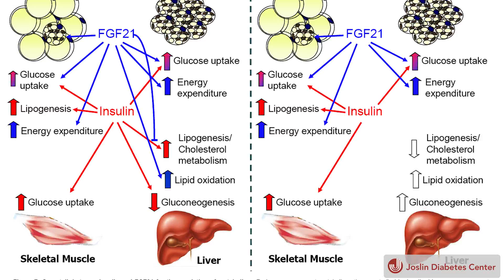Joslin Researchers Determine Hormone Linked to Improved Glucose Metabolism Activates Browning of Fat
BOSTON -- (January 9, 2013) -- Researchers at Joslin Diabetes Center have discovered that a hormone long associated with weight loss and improved glucose metabolism is linked to activation of calorie-burning brown fat. This finding could have implications for production of new medications for type 2 diabetes and obesity. The results are published in the January issue of The Journal of Clinical Investigation in a paper titled "Interplay between FGF21 and Insulin Action in the Liver for the Regulation of Metabolism."